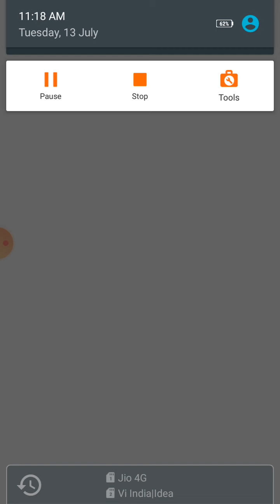Traditional Wedding Salon - Makeup & Dress Up Game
Celebrate this wedding season playing Traditional Wedding salon
- We sprayed out some bugs and Fixed crashes on certain devices.
- All new HAIR SPA scene added ( Treat damaged hair & dye Brides's hair)
- Performance Improvements
traditional wedding makeup spa henna art hair dye & shopping vip bridal dresses

Hey girls! Are you bored at home? turn your super rich wedding fantasies into reality playing Traditional Wedding Salon game with many levels. Be new rising star makeup artist & fashion super stylist at luxury weddings this wedding season.Show off your skills and do a richest dream wedding project makeover for rich vip clients on her big day for holy matrimony

Super Girls get ready to immerse yourself in rich vibrant Bollywood celebrity style Indian wedding. Pamper the VIP bride to be at relaxing spa salon.Get fancy hair dye & hair extensions, Money is no problem at all Shop for fanciest wedding dresses and luxury accessories to be a famous fashion icon creating the most beautiful bride ever. stop searching for hairdressers near me. do hair keratin treatment using topnotch shampoos and conditioner.opt for trending hair dye to do vibrant hair color for bride.

Wedding invitation to all of you.Follow all wedding rituals in this latest game from citrus game studios Traditional Wedding Salon - Royal wedding rituals Makeup & dress up for Bollywood bride dulhan. Let the enchanting wedding fireworks & Dholak - drums beat all night & claps get louder on this auspicious occasion.Dance on punjabi wedding songs & plan perfect Desi wedding love & arrange marriage for couple in love. Become a dream wedding stylist girl & shine like a famous star.experience real spa salon this summer. enjoy classy bridal makeovers with hair dye salon, makeup and dress up.
Are you living abroad? american and british girls having sub-continental roots, Indian & Pakistani, enjoy asian luxury wedding rituals playing at home. International girls shouldn't miss out bollywood weddings fun!
Be a famous indian Fashion celebrity Stylist this wedding season at wedding makeup salon.
Learn traditional wedding makeup salon techniques & try them on a beautiful doll model as bride.
Follow wedding traditions rituals
Haldi and Mehndi ceremony. DIY Mehndi thaals with bangles chunri and jewelry for bride to be.
apply bridal henna hacks. design mandala art style henna on bride's hand and nails.
DIY Wedding car Decoration - customize your royal vip ride with fancy flowers decorations, artwork, ribbons & balloons.
DIY Beauty Products - Follow well known haldi mask beauty regime for perfect bridal glow.
Choose glamorous eye makeup for beauty princess makeover.
Enhance Bridal features by contouring and applying shimmer blushes. apply different lipsticks for juicy plum lips.
Choose from wide range of cosmetics and makeup items to beautify pretty shy oriental bride to be.
Complete bridal Hair dye & hair spa choose a perfect hair cut for bride
Accessorize princess bride with expensive ethnic gold jewelry & shiny gems.
Style VIP bride dulhan from head to toe with clothes, shoes, bags, jewelry and hairstyles.
Dress classy bride to perfection: Choose from versatile wedding outfits at salon.
Explore Rich Bridal wardrobe with traditional wedding dresses exquisite gowns and expensive clothing including traditional bridal skirts, Lehenga, Ghagra, Chollis and indian designer saris.
Choose a handsome groom for the gorgeous asian bride & match prince charming dress with his stunning bride.
Greet the love wedding couple with flower petals, colorful fireworks & wedding music band and do wedding photo shoot.